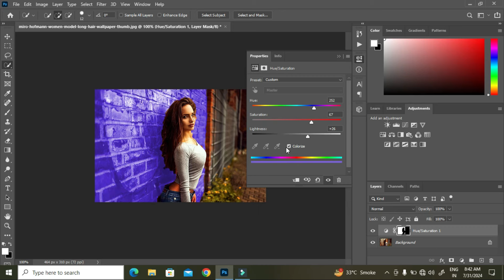Step by step method that used to Transform colour Of image Background Wall in image.